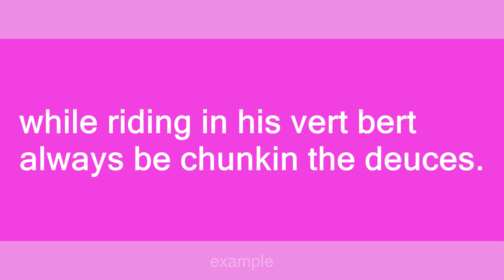Chunkin the deuce